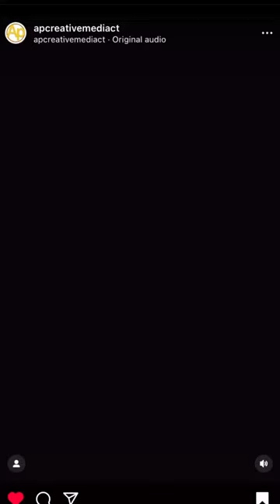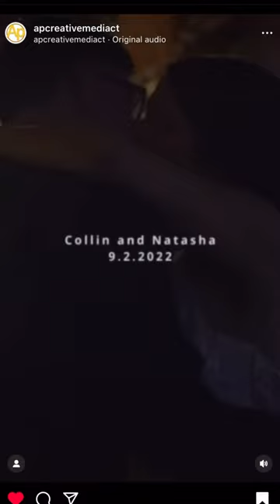Chaffee Wedding - September 2022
Short glimpse into the Chaffee Wedding
Sepember 2022
AP Creative Media CT - Adam Pedersen